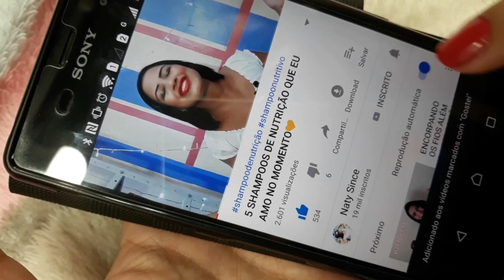MAIS USADOS DO MÊS DE JANEIRO 2020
Haaaa amore já clicou e se inscreveu, agora vem visitar o mundo naty since. navegue pelo meu canal bjss.

  Não se esqueça de me ajudar clicando em gostei pois é a única maneira de você fazer nosso canal dar certo. Rsrsr

Amores vamos agora ver todos os produtos que fizeram minha cabeça no mês de Janeiro!